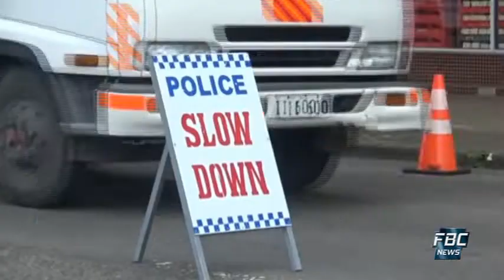News Mornings - 17 November 2020